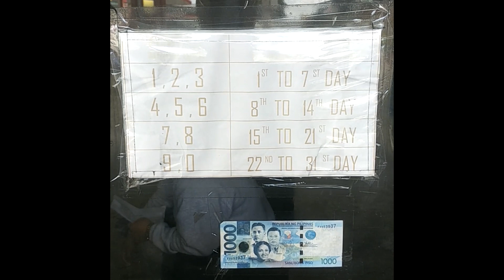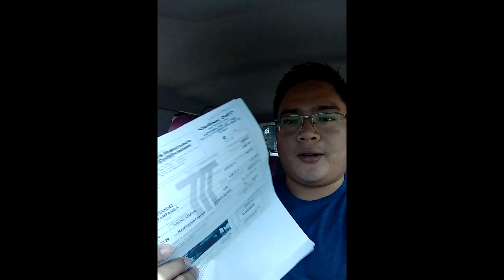LTO RENEWAL OF MOTORCYCLE/VEHICLE REGISTRATION 2019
First Video Log

Sana makatulong po kahit papano sa mga may tanong kung pano mag pa rehistro ng sasakyan/motor.. sensya na di pa bihasa masasanay din :)

Ending
1, 2, 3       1st to 7th DAY
4, 5, 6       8th to 14th DAY
7, 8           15th to 21st DAY
9, 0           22th to 31st DAY

***Emmission Test
Trucks & Buses                       P700.00
Cars, Vans, Jeep, UV, SUV       P500.00
Government Vehicle               P450.00
Motorcycle & Tricycle             P 400.00
(Private & Government)
       **pa stencil na kayo kung san kau paemmission kadalasan meron na sila form from LTO para di na kau magfill up, cla na gagawa para sau :)

***Insurance
Depende po sa kukuhaan niyo,
Magkaiba price ng Vehicle and Motor

***LTO
Motorcycle (yung mga mababa lang ang CC :       P545.06
Cars         P1,829.06
SUV         P 2,529.06

Duration
Emmission - 15mins.
Insurance - 5mins
LTO Registration - 30mins.

Syempre depende yan sa dami :D
kaya pumunta sa emmission testing center na kakaunti lang ang tao
Sa LTO naman, siguro kahit sobrang dami ng tao di ka aabutin ng mahigit sa 2 hrs
(**parehistro ka ng maaga para iwas abala)

dito yan sa pampanga. ewan ko sa ibang lugar :)